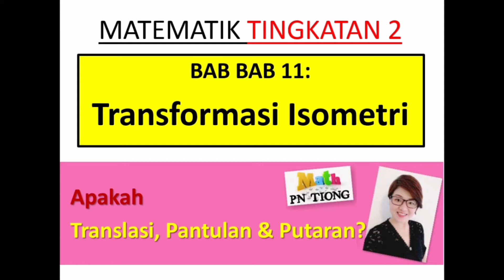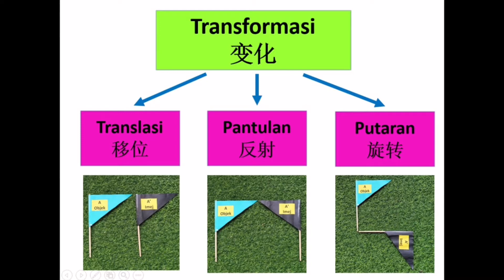Apakah translasi, pantulan & putaran?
Matematik tingkatan 2 Bab 11 Transformasi Isometri. (BM)